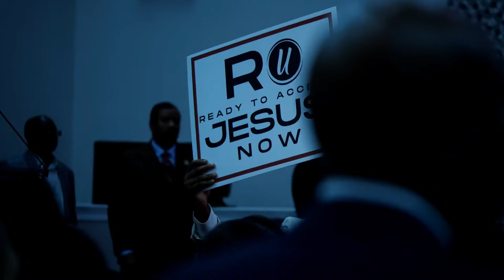Avoiding A Faith Failure | Pastor Mark A. Ellis